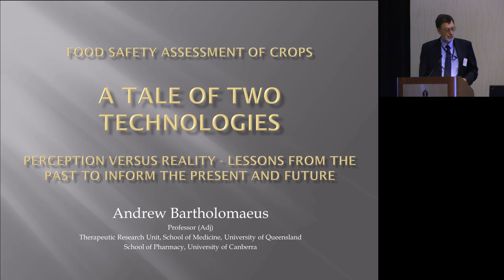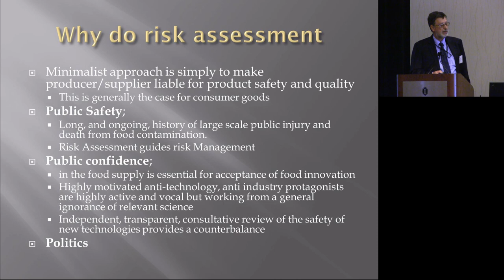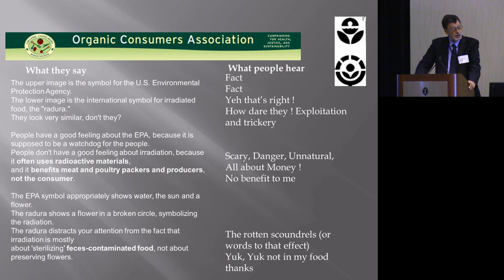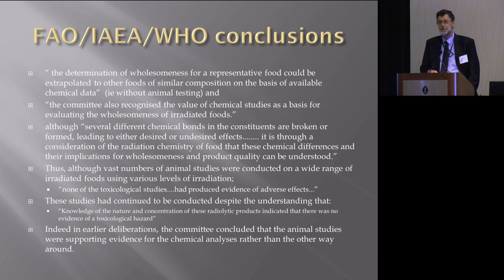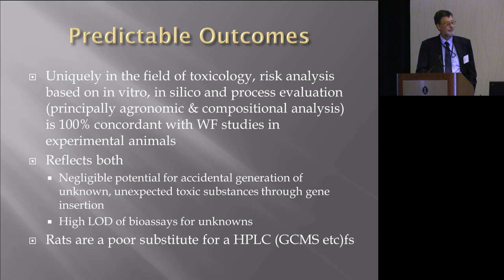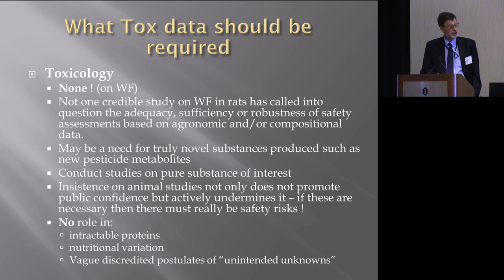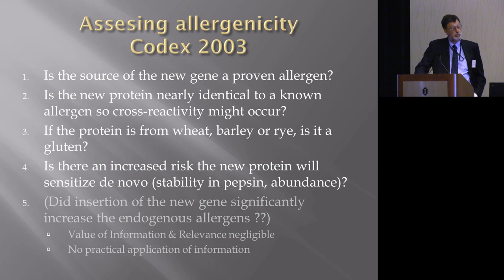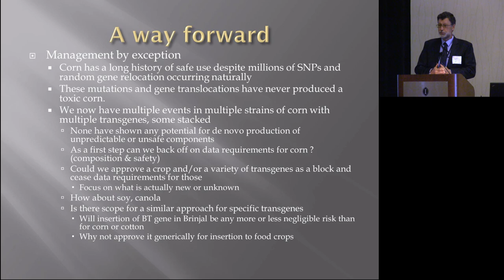ILSI IFBiC Annual Meeting -- Andrew Bartholomaeus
ILSI IFBiC Annual Meeting 2013
Improving Food -- Plant Development for Better Foods

Food Safety Assessment of Crops: Perception versus Reality: Lessons from the Past to Inform the Present and Future - Andrew Bartholomaeus, PhD